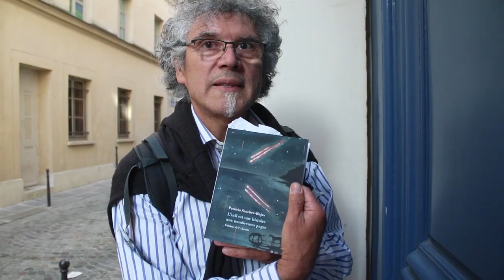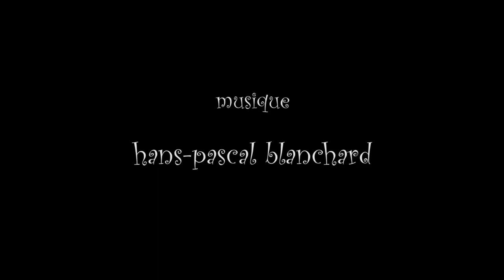Patricio Sánchez-Rojas, 41e Marché de la Poésie 2024, Paris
Patricio Sánchez-Rojas (Chili-France)

41e Marché de la Poésie 2024, Paris
Place Saint-Sulpice / Paris (19-23 juin 2024)

//Patricio Sánchez-Rojas est poète, enseignant d’espagnol, traducteur et animateur d’ateliers d’écriture. Il est né au Chili en 1959, il passe son enfance à Talca et à Valdivia. En 1977 sa famille est expulsée du pays et s’installe à Paris. Il étudie à l’Alliance Française, puis il travaille à l’Institut Claparède de Neuilly. Il dit ses poèmes au Centre Pompidou dans le cadre de l’activité organisée par la Mairie de Fontenay Sous/bois : « Les enfants de l’immigration » (1984). Il poursuit ses études hispaniques de 3ème cycle à Montpellier et à Madrid. Il revient dans son pays natal, sans pouvoir s’y établir. Naturalisé français en 1993, il séjourne quelques années à Portland. À son retour, il enseigne l’espagnol au collège, au lycée et dans les universités de Nîmes, Avignon et Montpellier. Il fut remarqué par Jean Joubert, qui écrira la préface de son livre Le Parapluie rouge (Domens, 2011). Ses poèmes figurent dans divers ouvrages de littérature et anthologies françaises, hispanophones et italiennes. Il a reçu de nombreuses récompenses littéraires au Chili, en Espagne et en France. En 2014, il participe au Festival Voix Vives de Tolède, la même année il rejoint l’équipe des animateurs du Festival Voix Vives de Sète. En 2023 il participe à la Rencontre International de littérature hispano-américaine à l’Institut Cervantès, Paris, et au Festival International de Géographie de Saint-Dié-des-Vosges (FIG). Il collabore également avec le groupe de musique VIDALA, autour de la Nueva Canción de l’Amérique latine. Il réside dans un village proche de Montpellier.

                        DU MÊME AUTEUR :

Poésie :

— Sea la luz, Nueva Poesía de Chile, Editorial Marana-Tha, Talca, Chili, 1990.
— Poèmes écrits dans un Café, Imprimerie Université Paul-Valéry de Montpellier, France, 1991.
— Montpellier, trois minutes d’arrêt, Los Andes, Montpellier, France, 1996.
— Breve Antología Personal y otros poemas, Los Andes, Montpellier, France, 2000.
— El Calendario de la Eternidad, Sociedad Internacional de Escritores (S.I.E), Virginie, Etats-Unis, 2007.
— Nuages, Obsidiana Press, Virginie, États-Unis, 2008.
— Le Parapluie rouge, Encres Vives, Colomiers, France, 2011.
— Le Parapluie rouge, avec préface de Jean Joubert, Domens, Pézenas, France, 2011.
— Terre de feu, suivi de Nuages, Domens, Pézenas, France, 2013.
— Journal d’une seconde, avec préface de Jean Joubert, L’Harmattan, Paris, France, 2015.
— Les Disparus, La rumeur libre, Sainte-Colombe-sur-Gand, France, 2017.
— Cahiers de la Méditerranée/ Cuadernos del Mediterráneo, Domens, Pézenas, France, 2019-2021.
— Et pourquoi le chemin.../ Y por qué el camino…, La rumeur libre, Sainte-Colombe-sur-Gand, France, 2021.
— L’exil est une histoire aux nombreuses pages, Éditions de l’Aigrette, Marseille, France, 2024.
— Poèmes du bout du monde, Éditions Unicité, Saint-Chéron, France, 2024.

Traductions :

— Ville Assiégée, Sergio Badilla-Castillo, Al Manar, Neuilly, France, 2010.
— Aux temps sans noms, Alicia Martinez, Lastura, Madrid, Espagne, 2014, 2015.
— Anthologie de la poésie chilienne : 26 poètes d’aujourd’hui, Bacchanales n° 65, MPRA, France, 2021.

— Il a traduit également des poèmes de : Fréderic-Jacques Temple, Pierre Oster, Jean Joubert, Juan Carlos Mestre, Ida Jaroschek, entre autres.

Prix et distinctions :

— 1er Prix du Concours National de Prose et Poésie. Hommage à Juvencio Valle, Santiago du Chili, 1995.
— 1er Accessit Concours National Prix Villa Alemana de Poésie, Chili, 1996.
— Finaliste Prix International de Poésie, C.E.P., Madrid, 2004.
— Accessit Concours International de Poésie ONG-Reencuentro, Santiago du Chili, 2005.
— Mention Prix — Grand Prix de Poésie des Écrivains Méditerranéens, Montpellier, 2009.
— 1er Prix — Tristan Derême, (Recueil : « Nuages »). S.P.F., Paris, 2010.
— Mention Prix — Grand Prix Joseph Delteil, Les Écrivains Méditerranéens/Revue Souffles, Montpellier, 2013. //